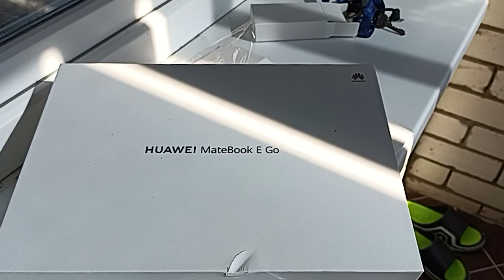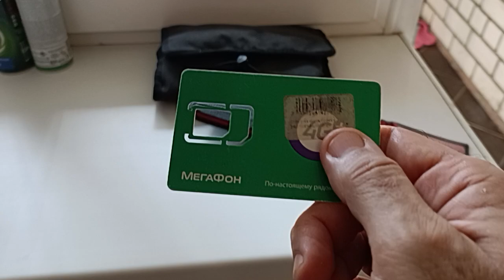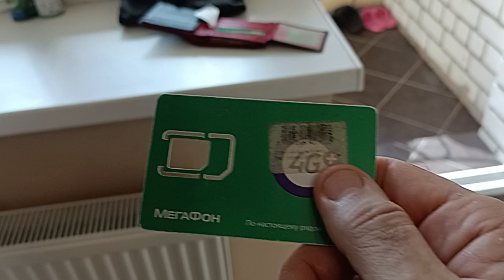Cómo alquilar un apartamento en Russia? Consejos prácticos.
Las dos mejores alternativas a Airbnb y Booking (ambas empresas dejaron el mercado ruso) son : sutochno.ru y cian.ru. Sutochno es casi una copia de Airbnb. Cian.ru sirve para alquilar apartamentos por días pero también por meses o incluso a más largo plazo. También es uno de los portales líderes en el mercado inmobiliario. Si estás buscando comprar un apartamento o una casa en Rusia el portal cian.ru es de obligada consulta. Como compañía de teléfono e internet recomiendo megafon.ru. Y para un extranjero que venga a Rusia es muy útil abrirse una cuenta y obtener una tarjeta de débito en el banco austriaco Raiffesen.ru . Lo explico en el vídeo.